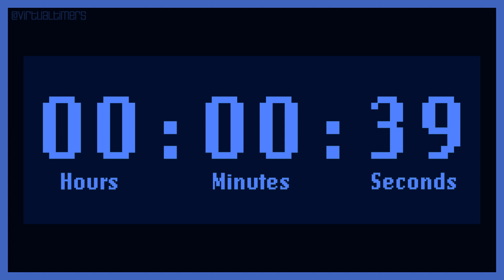SILENT - Retro LCD - Blue - 1 Minute Countdown with Time Markers / Chapters - 60 Seconds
0:00 - 1 minute - start
0:15 - 45 seconds
0:30 - 30 seconds
0:45 - 15 seconds
1:00 - 0 seconds - end

1920 x 1080. 60 Seconds.